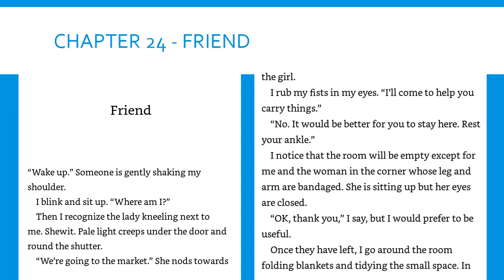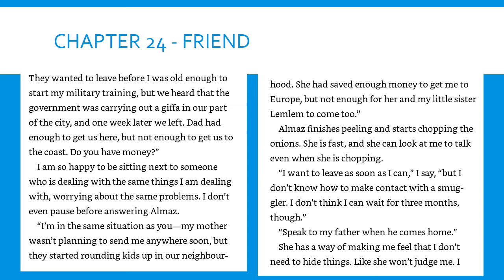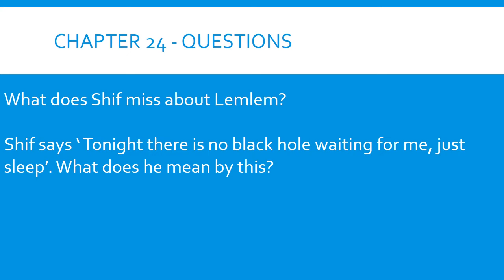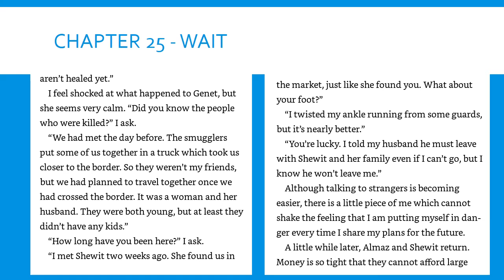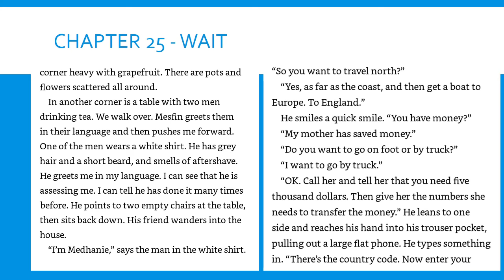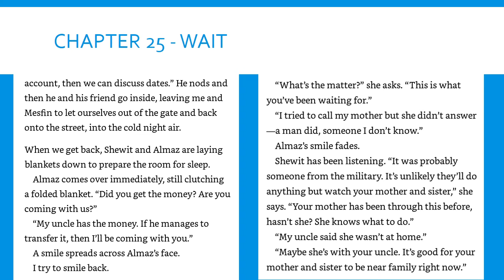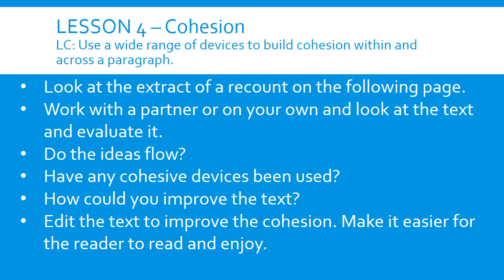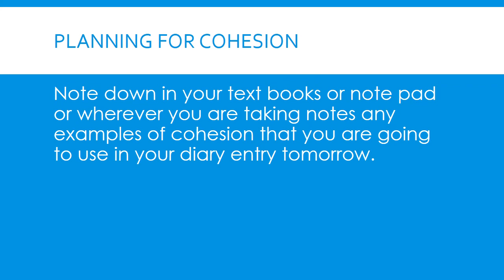Boy 87 – Thursday 16th July Video Mr H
Good morning,

Here is the next chapter of Boy 87.
I hope you enjoy it. It shows us a lot about how things happen in other countries.

If you have nay questions, please don't hesitate to ask.

Mr Harrison